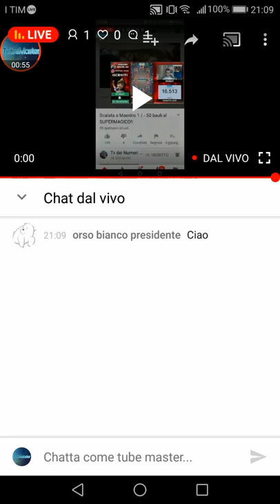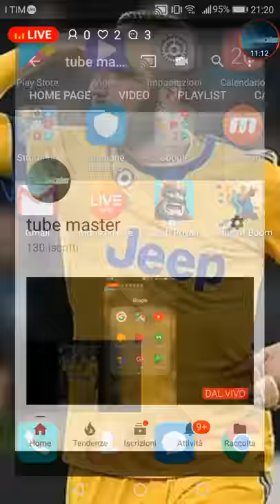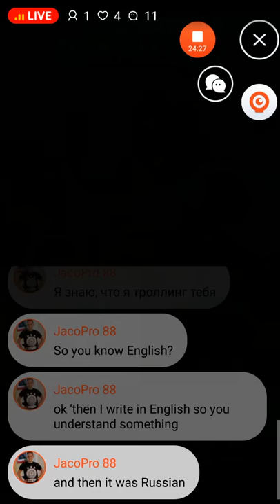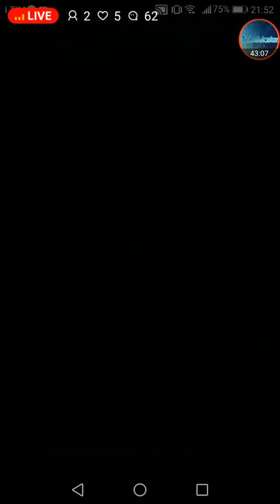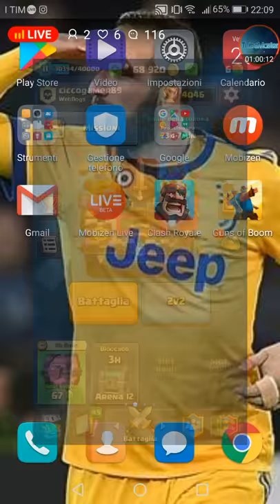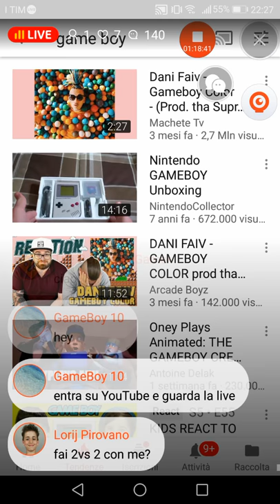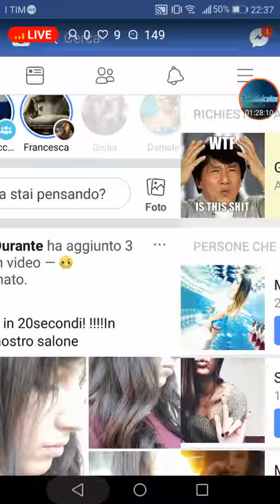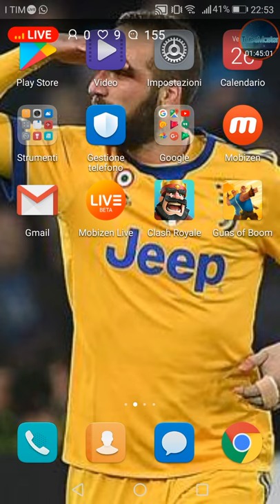clash royal sfida 2 vs 2